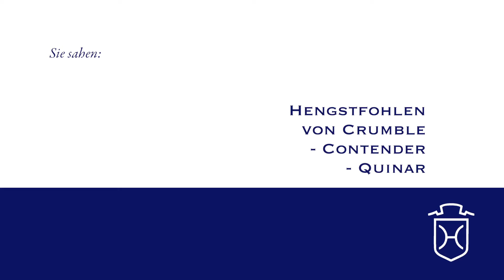PI017 Hengstfohlen von Crumble - Contender - Quinar